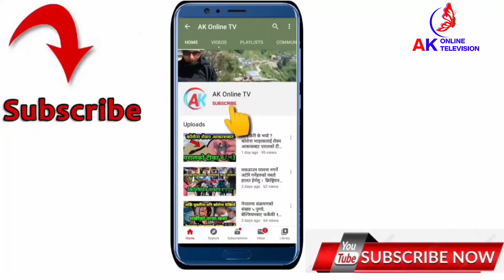यशाेदालाई Tiktok ले रुवादा सम्म रुवायाे । भलिबल खेलाडीबाट कलाकार बनायाे । हसाउने पनि उत्तिकै ।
तपाईंको टोल छिमेकमा रहेका समाचारमूलक र रोचक विषय Ak Online TV मा समेट्न चाहनुहुन्छ भने हामीलाई 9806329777 गर्न सक्नुहुनेछ ।